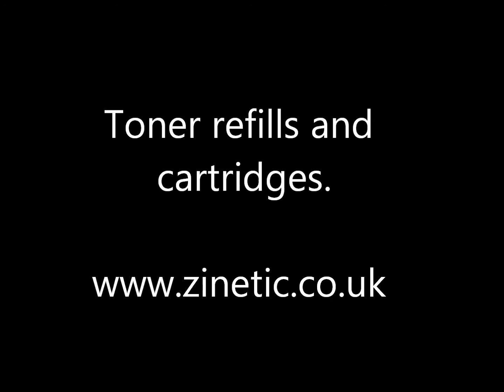Refill Xerox Phaser 6121 toner cartridge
Instructions for refilling the Xerox Phaser 6121 cartridge.

Compatible with the following printers:

    XEROX PHASER 6121 MFP
    XEROX PHASER 6121 MFP/D
    XEROX PHASER 6121 MFP/N
    XEROX PHASER 6121 MFP/S